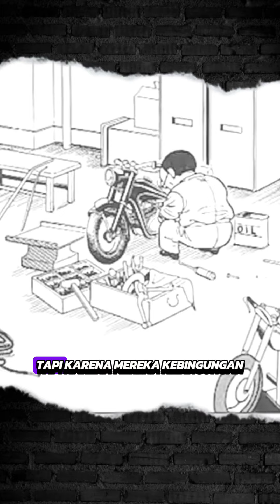Pabrikan Italia Ini Sangat Berjasa Buat Honda ‼️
Kalian harus tau nih!

Di tahun 1954 Shoiciro Honda terbang langsung ke Isle Of Man TT untuk melihat balapan Grand Prix. Sesampainya disana Honda san langsung terkejut sewaktu melihat motor-motor racikan Eropa yang ternyata mempunyai power 2x lipat lebih besar dibanding prototipe Honda di Jepang. Honda san yang sebenarnya memiliki cita-cita untuk ikut berkompetisi di kejuaraan ini sampai rela memborong semua part racing yang dijual disana. Tapi karena mereka kebingungan buat merakitnya menjadi sebuah motor yang utuh, Honda san sampai nekat mengirim surat resmi kepada Count Giuseppe Boselli selalu pemilik dari brand Mondial dengan harapan mereka mau menjual salah satu motor balapnya untuk dipelajari insinyur muda di Jepang dan tanpa disangka Giuseppe Boselli mau memberikan izin resmi kepada Honda untuk mempelajari motor balap berstatus champions world GP dan...